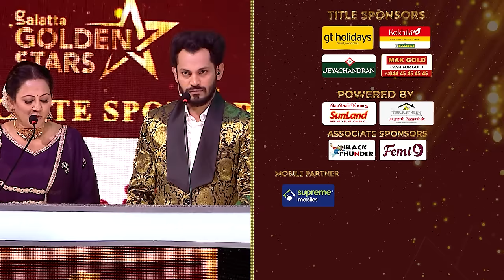CSK FANS ASSEMBLE💛Yogi Babu-காக Sakshi-ஐ வம்பிழுத்த Thala Dhoni 😅 அரங்கத்தை அதிரவைத்த Dhoni FANS🔥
GT Holidays:
Jeyachandran:
MAX GOLD
CASH FOR GOLD
"Sunland:
Terrenum homes
Anand Ravichandiran- Founder
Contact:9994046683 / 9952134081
How to invest in Realestate, RERA approved plots ,
RETURNS ON REALESTATE INVESTMENT, REALESTATE COMPANY IN TAMILNADU
SOUTH INDIAN REALESTATE COMPANY

Plots at Tiruvannamalai, lands at Tiruvannamalai, DTCP approved plots at Tiruvannamalai, kallakuruchi, pondicherry, plots at pondicherry, plots kallakuruchi, realestate companies in Tiruvannamalai,
Realestate company in kallakuruchi,
Realestate company at villupuram, plots for sale at Tiruvannamalai, low budget plots for sale at Tiruvannamalai, kallakuruchi, villupuram, pondicherry, cuddalore
Black Thunder
Embark on an exhilarating journey at Black Thunder Theme Park! Discover a world of excitement with thrilling water attractions, heart-racing adventures, and indoor entertainment that guarantees unforgettable moments.

Ooty Main Road, Mettupalayam.
Femi9 Officials :
Supreme Mobiles - இன் Summer Celebration

Hot summer-ல Cool -ஆ ஒரு Family trip

Supreme mobiles-ல Mobile வாங்கினா
Ooty, Kodaikanal, munar-னு குலு குலு locations -ல
Family-யோட  ஜாலியா Stay பண்ணலாம்

குலுக்கல் முறையும் இல்லை Slogan Contest-ம் இல்லை
இது Supreme Mobiles - இன் Summer Celebration

Supreme Mobiles
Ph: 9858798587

Topi Vappa Biryani :
Best briyani restaurant in chennai .
Meat & Eat:
Meat & Eat is a Farm-to-Fork company and India's one of the largest food chain of quick service restaurants (QSR) & family restaurants serving fresh and hygienic veg & non-veg delicacies options to customers. Meat and Eat continues to uphold the commitment to exceptional food experiences and innovative offerings. With its unique blend of flavors, Meat and Eat tantalizes taste buds and offers a diverse menu that caters to various preferences. It upholds the high standards by maintaining kitchen with Hi-Tech infrastructure, processing unit. From breeding, hatching, processing unit to table we are a complete Farm-to-Fork. Started in 2013, Meat & Eat fine-tuned the operations in the areas of products, delivery, restaurant layout, franchisee model, advertising & marketing strategy etc. We service through Dine-in and Online delivery. Our Franchise business model is Pan India based.
Nandhiniee sweets
The Savera Hotel
Address: 146, Dr. Radhakrishnan Road, Mylapore, Chennai – 600004. Tamil Nadu
Boom Cars:
Address:
BOOM CARS
No 7, Pattullos Road,
Mount Road, Chennai 600 002.
FOR ADVERTISEMENT QUERIES:
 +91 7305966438